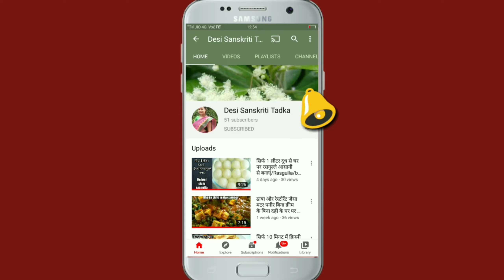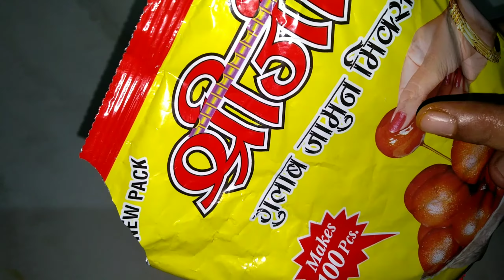बिना खोए के हलवाई जैसे काले जामुन अब सिर्फ 15 मिनट में बनाएं/kala jamun/gulab jamun recipe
बिना खोए के हलवाई जैसे काला जामुन सिर्फ 15 मिनट में घर पर आसानी से बनाएं/kala jamun recipe, gulab jamun recipe